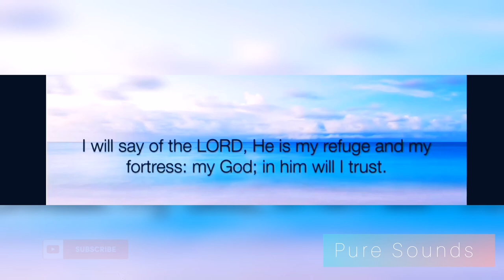One Hour Prayer Sound|Deep soaking and spontaneous worship instrumentals By Cosams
P U R E   S O U N D S

PSALMS 91

1. He that dwelleth in the secret place of the most High shall abide under the shadow of the Almighty.

2 I will say of the Lord, He is my refuge and my fortress: my God; in him will I trust.

3 Surely he shall deliver thee from the snare of the fowler, and from the noisome pestilence.

This instrumental will help you in your place of deep fellowship, Retreats and in your spiritual journey.

Remain Blessed as you listen!

This is made in collaboration with John Yacim; The lead guitarist.

              Cosams4you